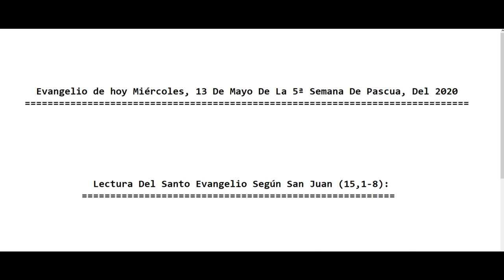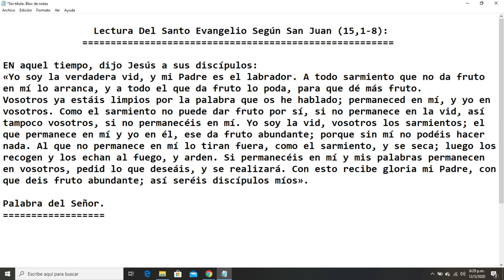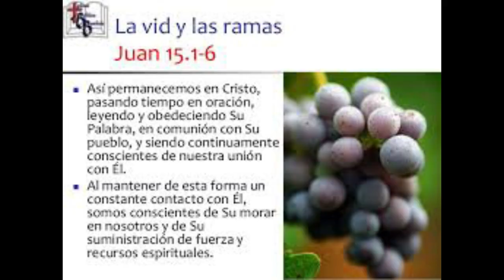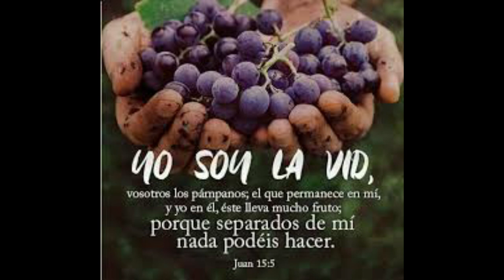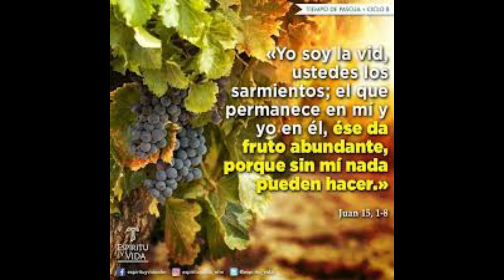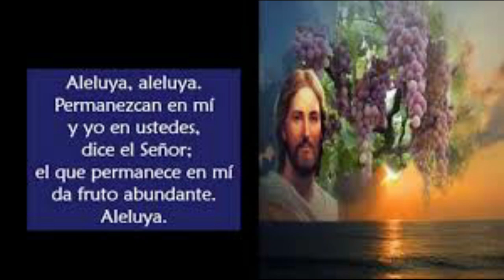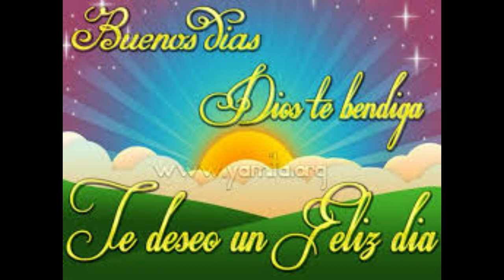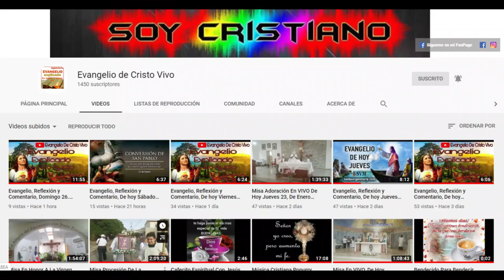Evangelio De hoy Miércoles, 13 De Mayo, De La 5ª Semana De Pascua, 2020. P. Alberto Dominguez(C.P).